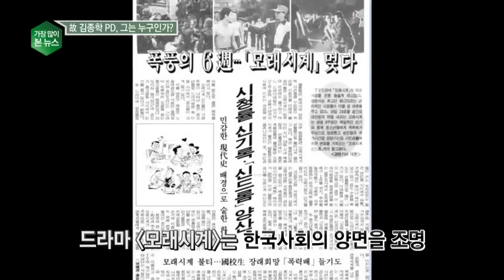e-NEWS - Ep.1685 : 충격! 모래시계 김종학 PD의 죽음 그는 누구인가?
[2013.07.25 방송] [가장 많이 본 뉴스] 드라마계의 거장 김종학 PD 많은 사람을 충격에 빠드린 자살 소식! 그가 죽음을 선택할 수밖에 없었던 사연은? / 소문난 잉꼬부부였던 개그맨 배동성, 결혼 22년만의 전격 이혼!